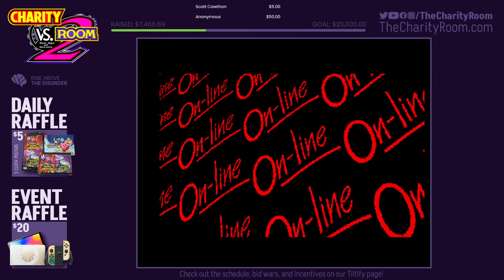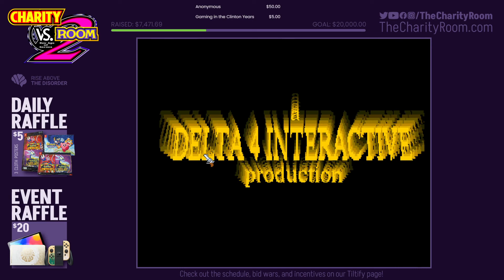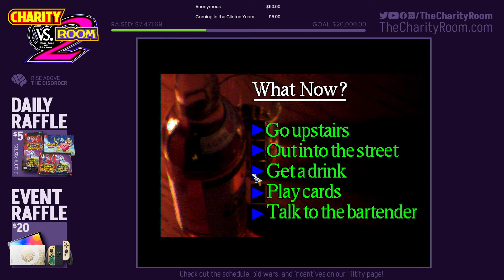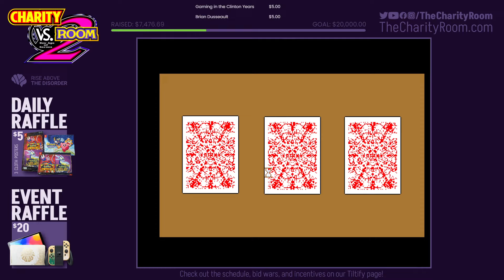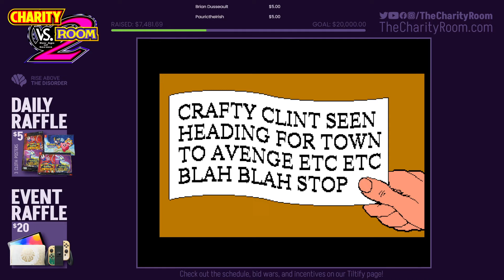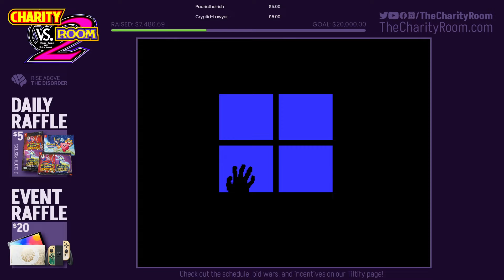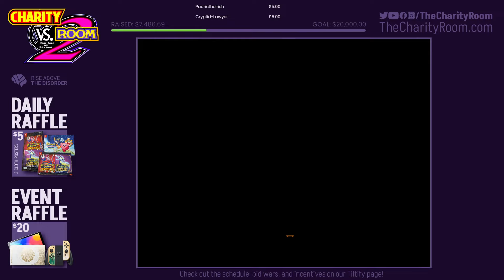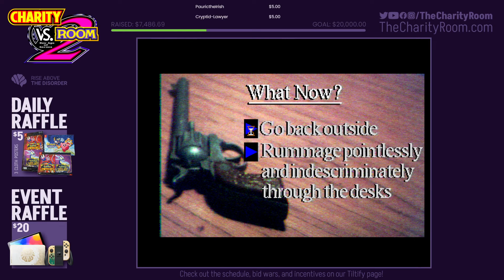Experiment T Plays The Town With No Name | Charity vs. Room 2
Day: 4

Game:
3
Runner: Experiment T
Art/Thumbnail: Timppafin93

Thank you all for helping us raise $21K!